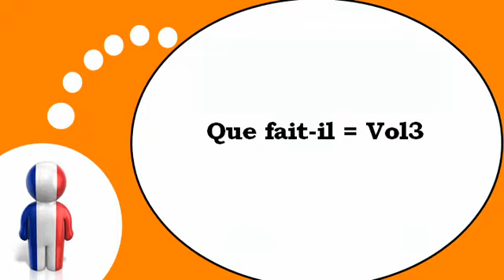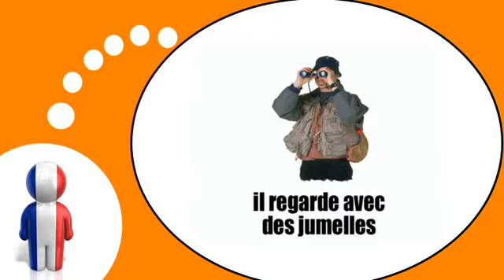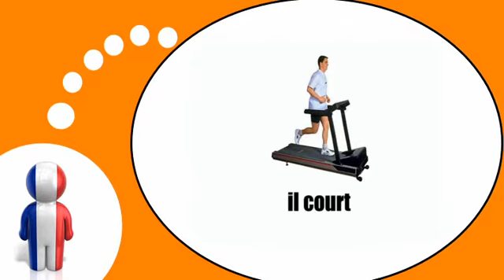COURS DE FRANÇAIS # Que fait il = Vol3